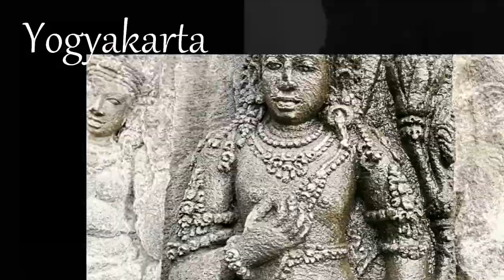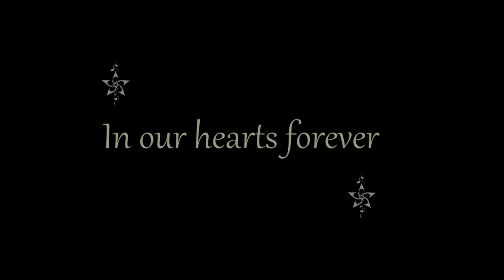Best of Indonesia!! Diving with MANTAS!! Komodo dragons, Raja Ampat and more!!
A month backpacking in Indonesia where we went to:

Gili Meno / Trawangan | Bali | Komodo | Raja Ampat | Yogyakarta.

Pianemo -  Borobudur - Prambanan

Music used in this video:

Stonefox – Talk Me Home
Ocean Will Be - Gabriel Yacoub et Bruno Coulais
S7UP - Fusion
Sara Bareilles - Brave
Wayan Loceng - Indonesian Traditional Music
Garry Schyman - Trip The Light